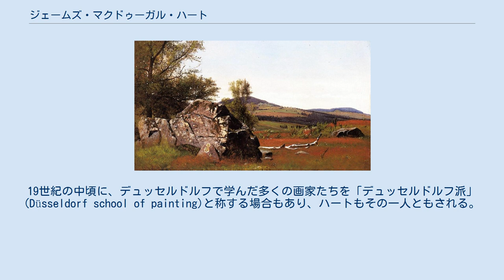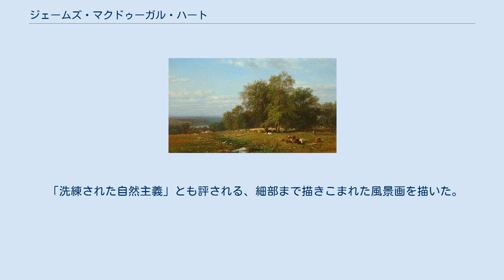ジェームズ・マクドゥーガル・ハート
イースト・エアシャー出身の人物
ジェームズ・マクドゥーガル・ハート ジェームズ・マクドゥーガル・ハート（James McDougal Hart、1828年5月10日 - 1901年10月24日）は、スコットランド生まれのアメリカ合衆国の画家である。
「ハドソン・リバー派」の画家の一人に数えられる。
 スコットランドのキルマーノックで生まれた。
兄に画家になったウィリアム・ハート(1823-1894)がいる。
一家は1930年にスコットランドを出てアメリカ合衆国に移住した。
ニューヨーク州のオールバニで兄と働いた後、画家の修行のために1850年から1853年の間、(最近の研究では1851年からという説もある)ヨーロッパに渡り、デュッセルドルフ美術アカデミーの風景画の教授、ヨハン・ヴィルヘルム・シルマーに学んだ。
19世紀の中頃に、デュッセルドルフで学んだ多くの画家たちを「デュッセルドルフ派」(Düsseldorf school of painting)と称する場合もあり、ハートもその一人ともされる。
 1853年に帰国し、数年間オールバニで暮らした後、1856年からニューヨーク市で活動した。
1857年にナショナル・アカデミー・オブ・デザインの准会員となり1859年に正会員に選ばれ、アカデミーの展覧会には40年間に渡って出展を続けた。
1895年から1899年の間、アカデミーの副会長を務めた。
 「洗練された自然主義」とも評される、細部まで描きこまれた風景画を描いた。
 2人の娘、レティシア(Letitia Bonnet Hart:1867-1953)とメアリー(Mary Theresa Hart:1872–1942)は人物画を得意とする画家となった。